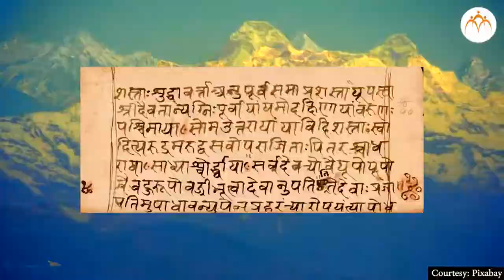Ganga | Haridwar | History